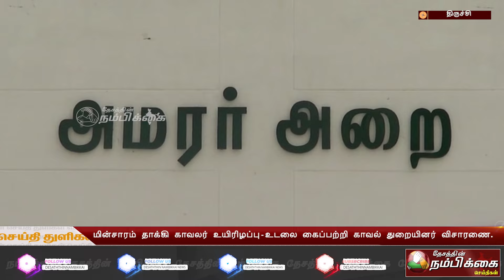திருச்சி அருகே மின்சாரம் தாக்கி காவலர் உயிரிழப்பு உடலை கைப்பற்றி காவல் துறையினர் விசாரணை